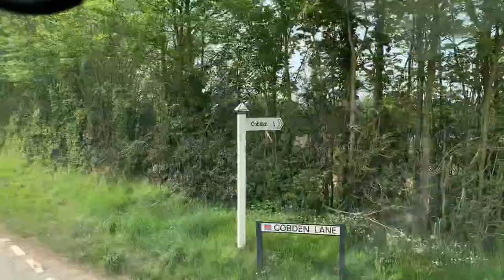Using my trailer and we pick up a container!?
join me out this week as i take a trip to cornwall and get my skip lorry out with the trailer… wag and drag. and i get to go out in the roro to help with a special delivery.

just another trucking podcast youtube-

just another trucking podcast-